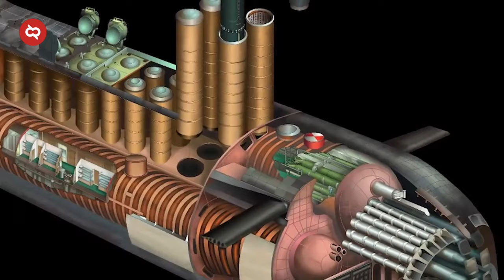HANYA SATU DI DUNIA! Inilah Alutsista Militer Terbesar & Tercanggih yg Mustahil Untuk Ditenggelamkan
Kendaraan militer memang satu hal yang cukup banyak menarik perhatian untuk dibahas akhir-akhir ini setelah rusia secara resmi menginvasi Ukraina. Karena perang ini seolah-olah ajang pameran kendaraan militer yang unik dan bikin geleng kepala.